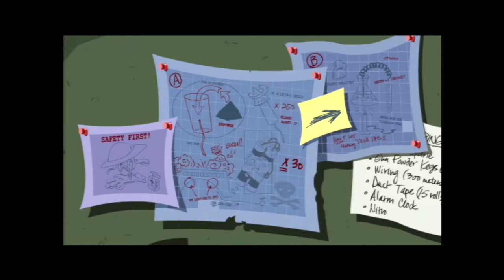The Sly Collection Sly 3 Episode 28 King Of Fire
first part of episode 4. used the panda king theme song during the mind fight.